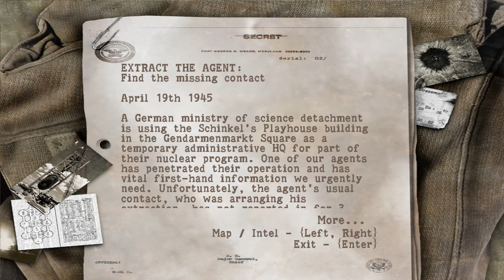Sniper Elite - Mission 3 - Extract Agent (1) Missing Contact | 狙擊之神 - 任務三 - 撤離密探 (1) 失去聯絡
狙擊之神（英語：Sniper Elite，中國大陸譯作「狙擊精英」）是一款由英國Rebellion Developments工作室開發，目前由505遊戲大街發行的第三人稱戰術射擊類遊戲系列。遊戲強調非正面接觸的戰鬥，並鼓勵玩家作為狙擊手潛入後方並與敵人保持距離。2005年發佈的狙擊之神是該系列的首部作品，隨後開發商於2012年和2014年陸續發佈《狙擊之神2》和《狙擊之神III》。《狙擊之神4》於2017年發售。